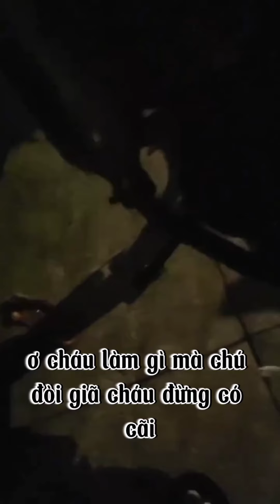CSGT và Sửa xe trên vỉa hè